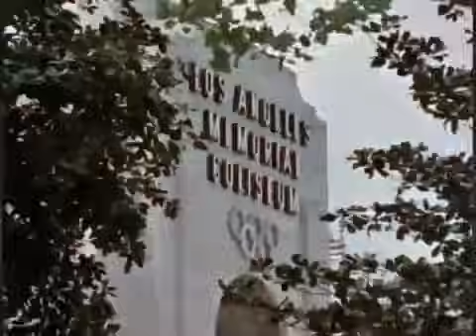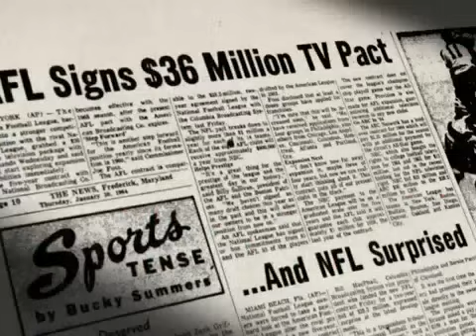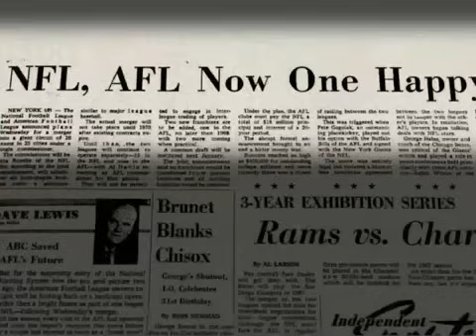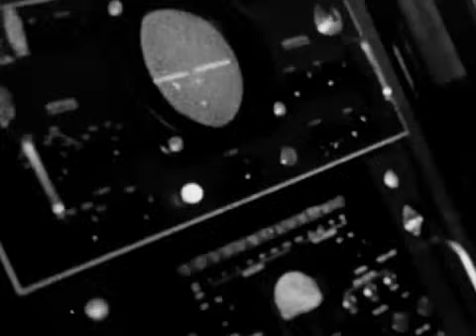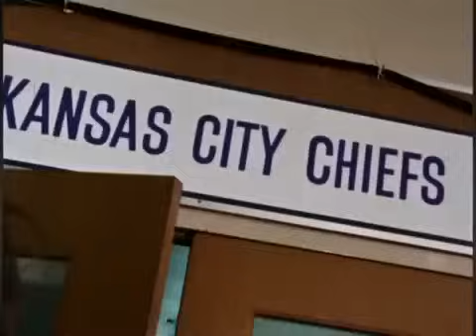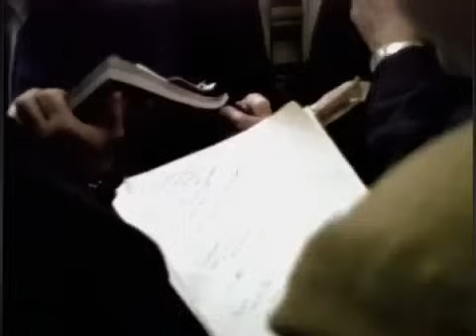Super Bowl 1: Green Bay Packers vs. Kansas City Chiefs | FULL GAME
Today is the first time the the NFL and the opposing AFL would play a game to see who is number 1. The NFL champion (Green Bay Packers) would face off the AFL champion (Kansas City Chiefs). A few years ago, NFL Films restored this game to glory and that is what you are seeing now!

I do not own this, it is for education and history.